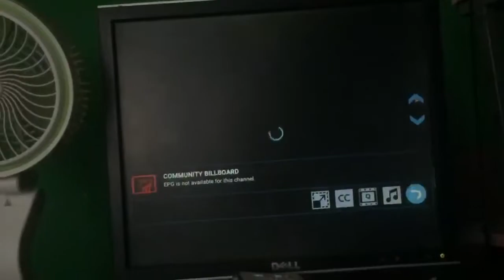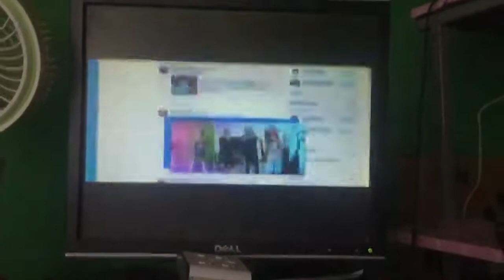Balitanghali CBB And Eat Bulaga OBB July 13, 2022